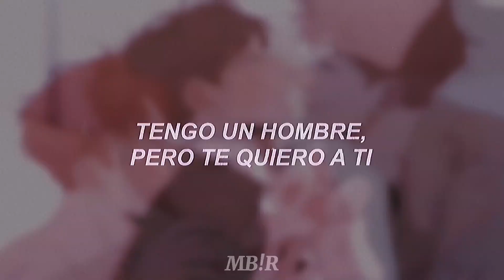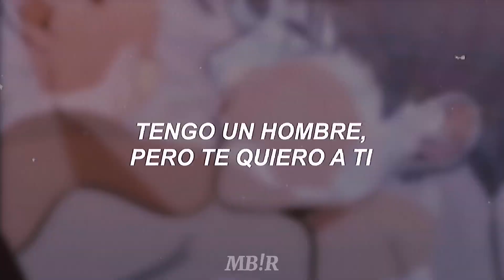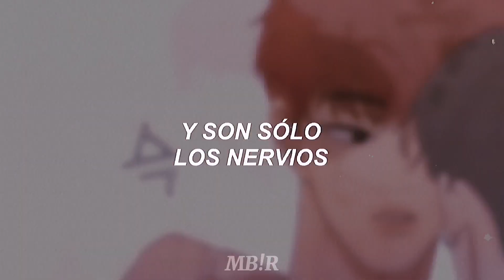"Tengo un hombre, pero te quiero a ti"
Manhwa: Love Or Hate
Song: Your Right - Doja Cat (Feat. The Weeknd)